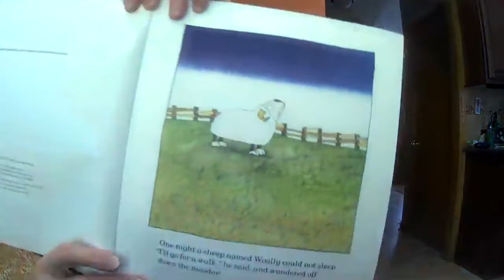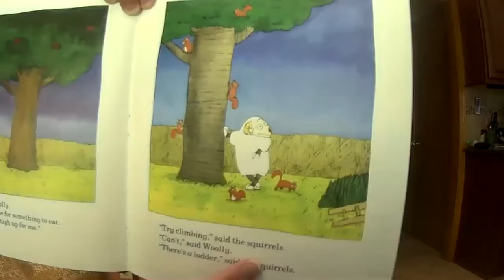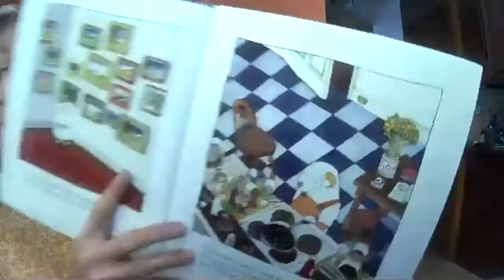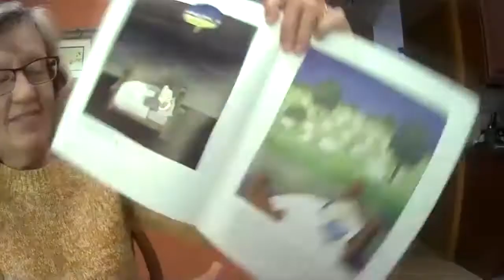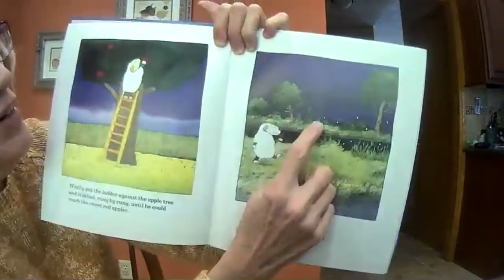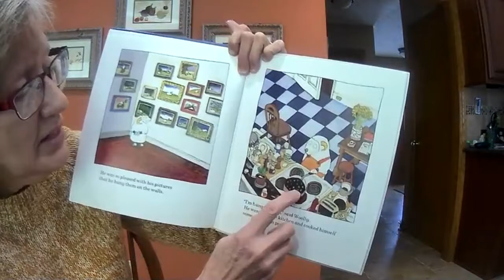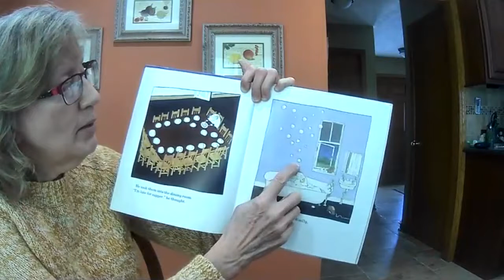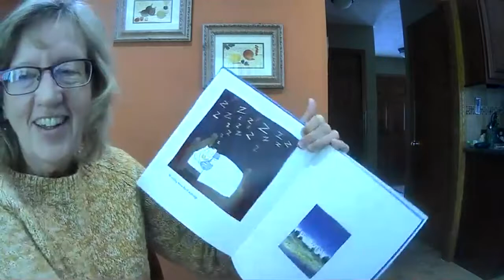When Sheep Cannot Sleep by Satashi Kitamura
Have you ever had trouble falling asleep?  What do you do?  Find out what Woolly the sheep did when he couldn't fall asleep.